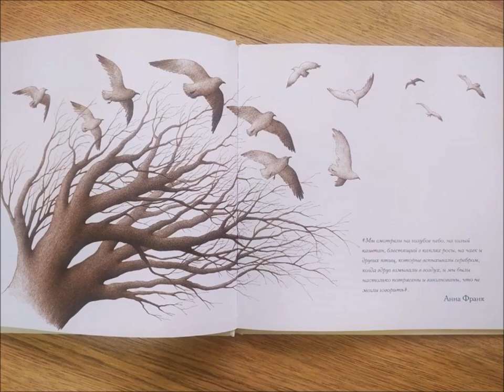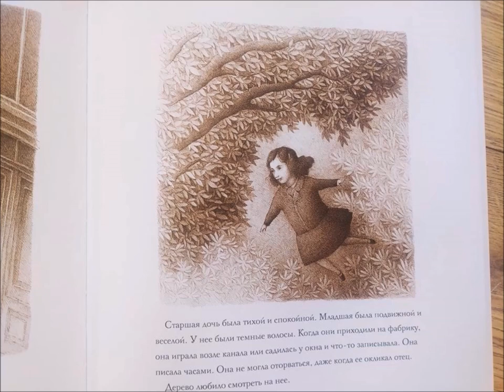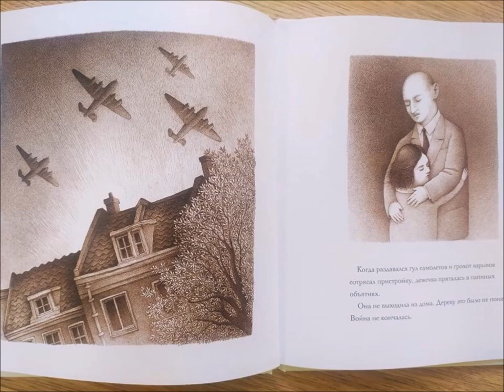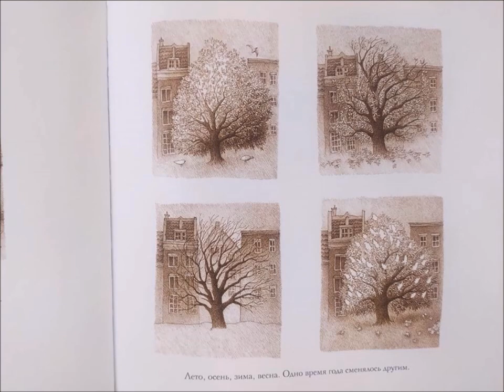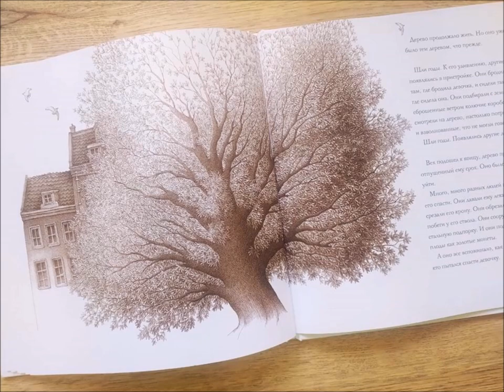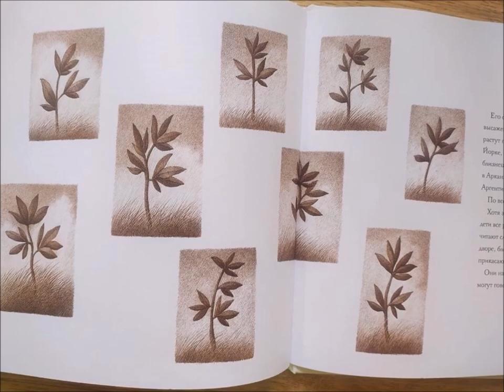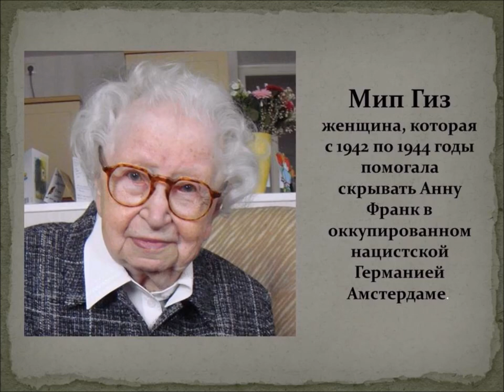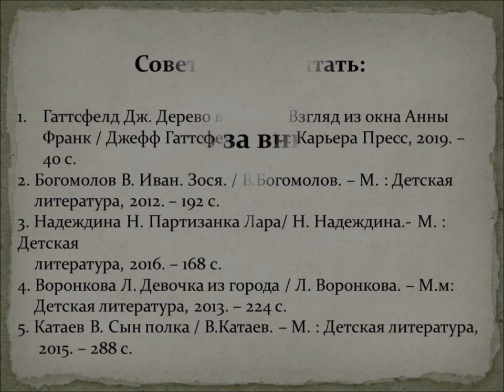Джефф Гаттсфелд «Дерево во дворе. Взгляд из окна Анны Франк»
Привокзальная детская библиотека № 8 читает книгу Джеффа Гаттсфелда «Дерево во дворе. Взгляд из окна Анны Франк». Эта книга знакомит с понятием Холокост, показывает настоящее лицо войны: страдания, боль, смерть, беззащитность человека перед чужой злой волей.